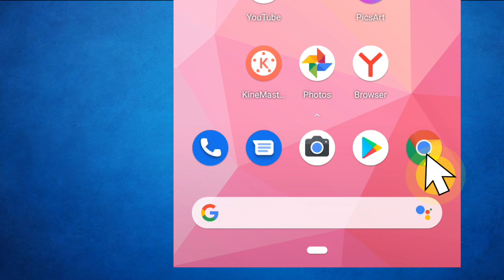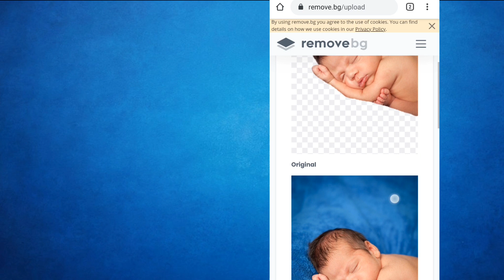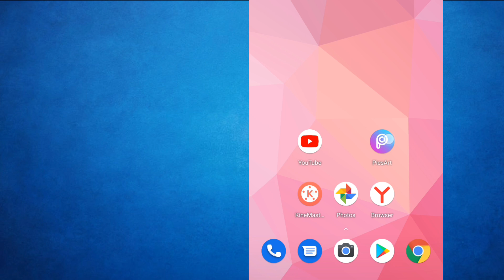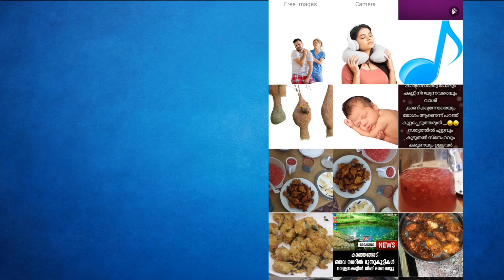Remove photo background within 5 second No app need 🔥 background remove trick without any app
Remove Photo Background in Just 5 Seconds without Any App in Malayalam - Remove Backgrounds from photos easily in android and ios